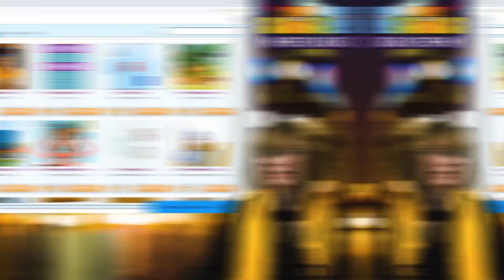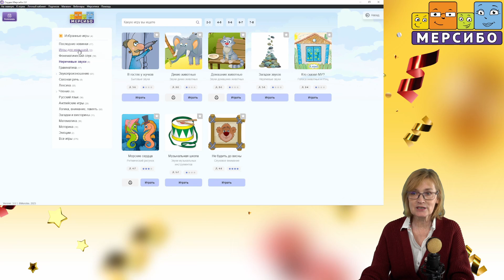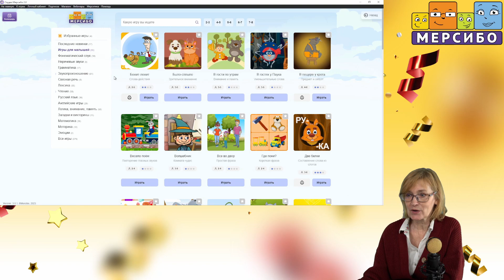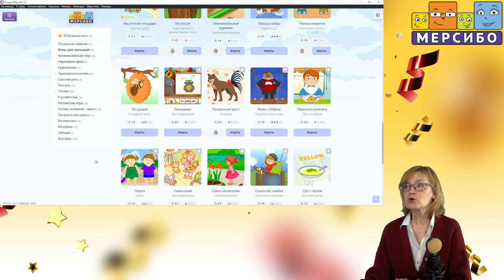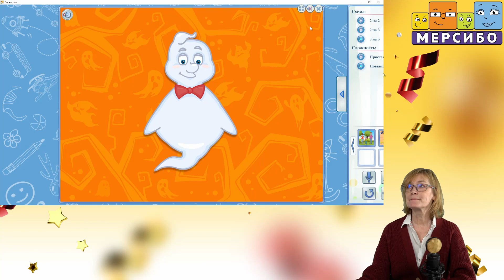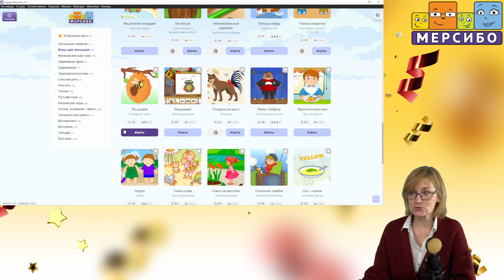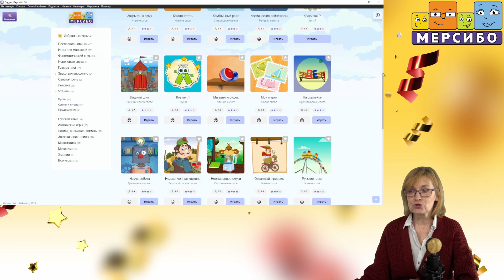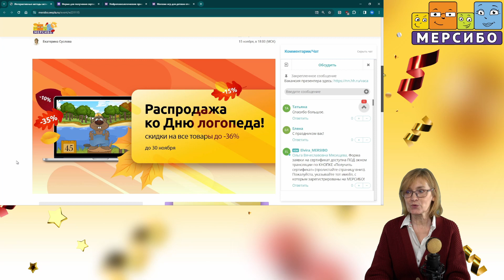Интерактивные методы активизации речи у «неговорящих» детей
Суслова Екатерина Александровна

Программа вебинара:

Комплексный подход к «запуску» речи у детей младшего дошкольного возраста и у детей с ЗРР.
Взаимодействие специалиста и родителей, работа с направленным вниманием к речи ребенка.
Использование разнообразного игрового материала с учетом индивидуальных особенностей ребенка.

Игры с вебинара:
2. На флешках, дисках и карточках